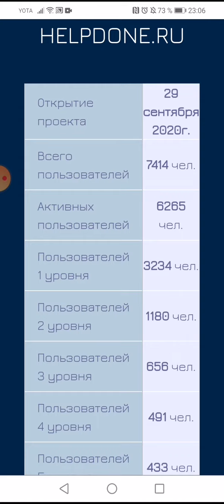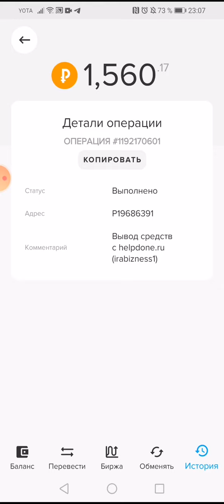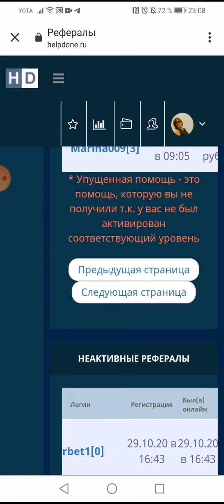Проекту Helpdone 1 месяц! Денег все больше!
➡️➡️➡️А что у нас в проекте helpdone?

➕1️⃣7️⃣5️⃣0️⃣ руб мне в кошелёк payeer!

Мне нравится проект, деньги приходят сразу, можно выводить на карту. Вход от 5 руб, есть командный чат

🔔Я заработала уже более 30 000 р, сидя дома! Никаких накопительных и замороженных денег и клонов, что я терпеть не могу!!!

✔️Проверяй наставника irabizness1
😁После оплаты пиши в личку, добавлю в командный чат